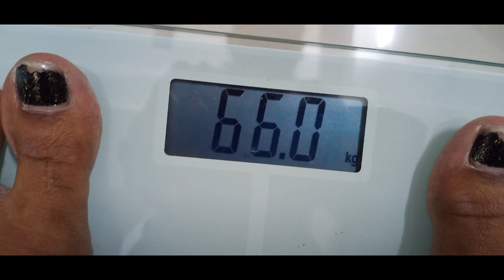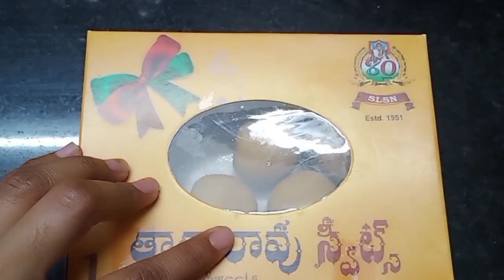Day 26/30 ll Workout Routine ll My Weight